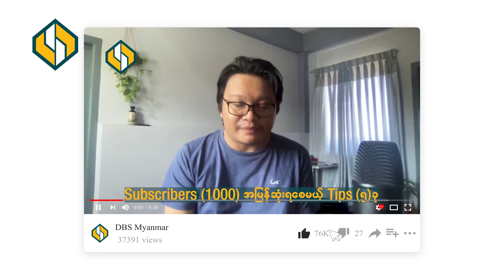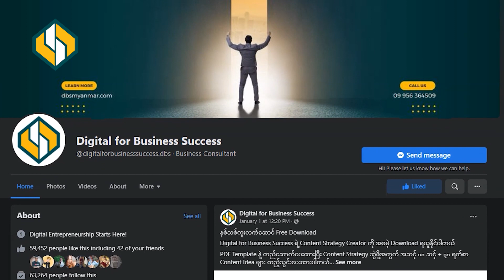Welcome to DBS Myanmar| Make Money YouTube Myanmar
Channel Trailer လေး ခုမှ တင်ရတယ်